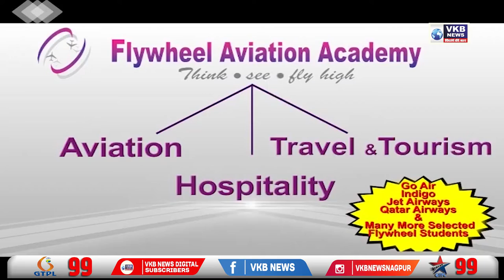हल्ला करणा-यांविरोधात कारवाई करण्याची मागणी | VKBNews